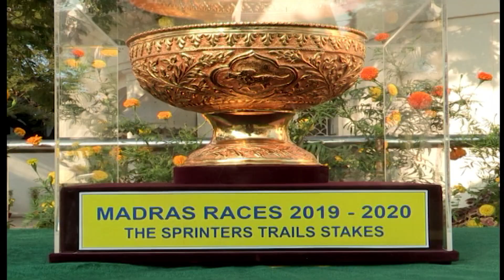Cavallo Veloce with A Imran Khan up wins The South India Sprinters Trial Stakes 2020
Cavallo Veloce trained by B Suresh with A Imran Khan up wins The South India Sprinters Trial Stakes 2020 at The Madras Race Club